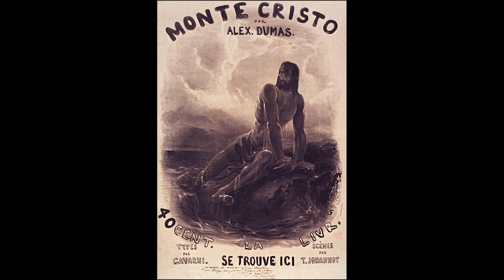10 Facts about Aryna Sabalenka (the Australian Open 2024 Winner)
Get to know the exceptional Belarusian player, Aryna Sabalenka, the winner of the Australian Open 2024. In this video, we present you with 10 amazing facts about Aryna and her sports career. Discover how she achieved success in one of the biggest global tournaments in the tennis world.
00:00 intro
0:20 Aryna Sabalenka  has two tiger tattoos
1:20 Aryna Sabalenka was relatively unknown until 2017
1:55 Aryna Sabalenka is known for her aggressive style of play

Don't forget to turn on your notifications to stay up-to-date on our latest videos and engage with our community through the comments section. We love hearing from our viewers and appreciate your support! Thank you for joining us on our YouTube journey, and we look forward to sharing more exciting content with you.